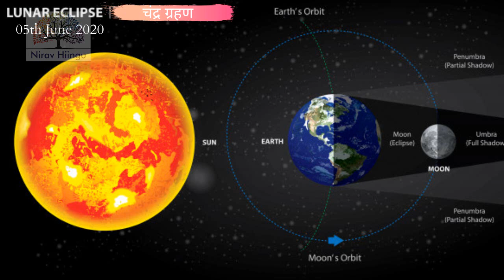Lunar Eclipse 5th June 2020 -चंद्र ग्रहण का समय और प्रभाव ? Timings of Lunar Eclipse 2020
This Video contains the detail about Lunar Eclipse 5th June 2020 - Timing of Eclipse 2020

चंद्र ग्रहण 5th June 2020 ko hai - क्या होगा चंद्र ग्रहण का प्रभाव ?

कैसा रहेगा भारत की economy और क्या कोरोना virus का अंत होगा ?